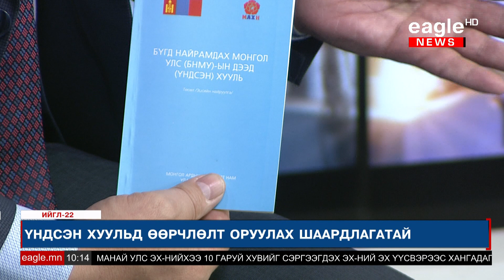"Ийгл 22" нэвтрүүлэг №15 С.Ганбаатар